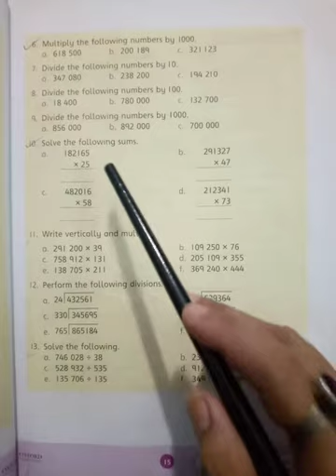Mathematics Class 5th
Numbers and  Arithmetic Operations